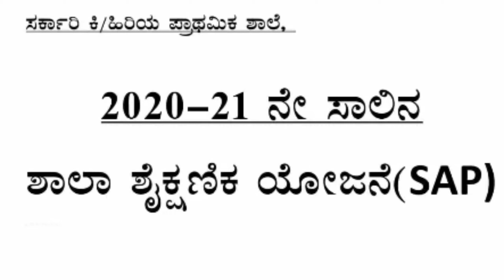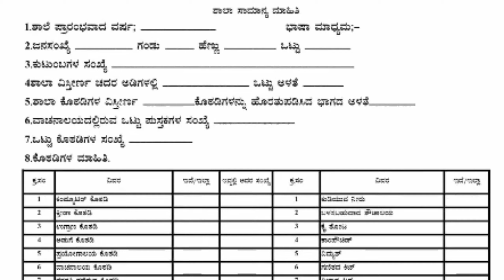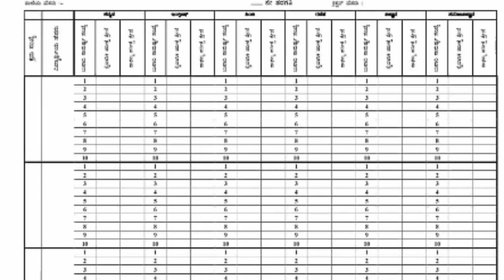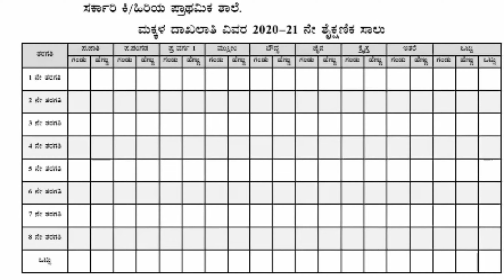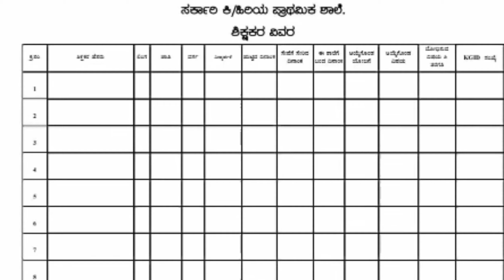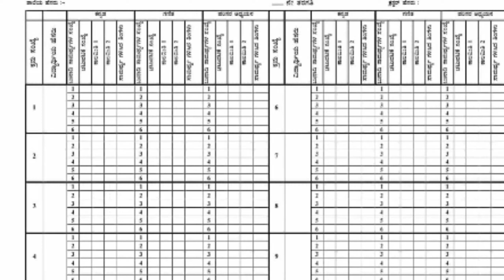ಶಿಕ್ಷಣ ವಾಣಿ- ಶಾಲಾ ಶೈಕ್ಷಣಿಕ ಯೋಜನೆ||SAP information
ಪ್ರತಿ ಶೈಕ್ಷಣಿಕ ವರ್ಷ ಶಾಲೆಗಳಲ್ಲಿ ಶಾಲಾ ಶೈಕ್ಷಣಿಕ ಯೋಜನೆ ಯನ್ನು ಸಿದ್ಧಪಡಿಸಿಕೊಳ್ಳುವುದು. ಈಗೆ ಸಿದ್ಧಪಡಿಸಿ ಕೊಳ್ಳುವಾಗ SAP ನಲ್ಲಿ ಇರುವ ನಮೂನೆಗಳನ್ನು ಪರಿಚಯಿಸಿ ಸಂಪೂರ್ಣ ಮಾಹಿತಿಯನ್ನು ನೀಡಲಾಗಿದೆ.

Need support to good work

SAP ನಮೂನೆಗಳನ್ನು ಡೌನ್ಲೋಡ್ ಮಾಡಿಕೊಳ್ಳಲು ಈ ಕೆಳಗಿನ ಲಿಂಕ್ ಅನ್ನು ಬಳಸಿ.